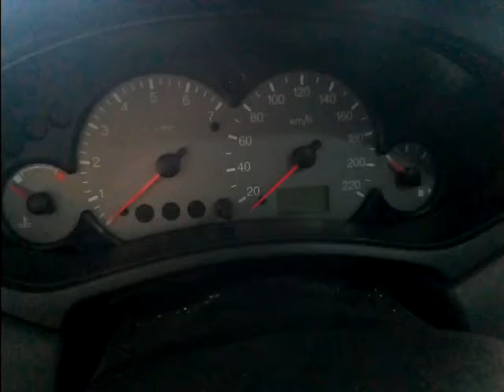focus mk1 z 1,8 v16 benzyna odpalanie start engine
ford focus mk1 odpalanie , nie zwracajcie uwagi na kontrolkę hamulca ręcznego  gdyż była prowokowana do migania.